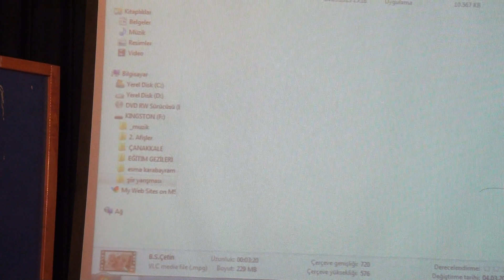buse seher çetin Orda Bir Çocuk, Burda Ben!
25 Nisan 2013 Perşembe günü saat 13.30'da Okulumuz salonunda Kültür Edebiyat Kulübü etkinlikleri çerçevesinde Türkçe Öğretmeni Elif Durmuş'un liderliğinde 1. kademe öğrencilerine yönelik olarak ödüllü güzel şiir okuma yarışması düzenlendi. Slâytlar eşliğinde16 3. ve 4. sınıf öğrencisi tarafından okunan şiirler öğretmen, öğrenci ve veliler tarafından ilgiyle izlendi. Yarışmanın jüri üyeliğini yapan Türkçe öğretmeni Birol YÜCEL ve Sınıf Öğretmeni Süreyha ÖZTÜRK, yaptıkları değerlendirmede 1.ligi 4B Sınıfından Buse Seher Çetin, 2.ligi 3B Sınıfından Nehir DEMİRAL, 3.lüğü 4B Sınıfından Zülal ÇAKAR, Mansiyon ödülünü de 4 A Sınıfından Ceren AYRANCI kazandı. Öğrencilerimizi tebrik ediyoruz, bu güzel yarışmayı düzenleyen ve jüri olarak görev yapan öğretmen arkadaşlarımızı ve öğretmenlerimizi tebrik ediyoruz.Yarışmanın sunuculuğu gerçekleştiren 6 A Sınıfı öğrencilerinden Zeynep Rana ÇAKAR ve Selin Gül KARTAL'a teşekkür ediyoruz.

ORDA BİR ÇOCUK... BURDA BEN

Bir ana gülümserken yorgun ve güzel
Yüreği müjdelerle tüy gibi hafiflerken,
Orda, bir çocuk doğar sımsıcak dünyamıza
Burda ben...

Dal nasıl, yaprak nasıl, ekin nasıl büyürse
Toprak nasıl uyanırsa bir incecik yağmurdan
Orda bir çocuk büyür yumak yumak bir nurdan,
Burda ben...

Koştuğu, atladığı, durduğu, uzandığı,
Düşüp kaldığı yerlerde gözbebeğim var.
Orda, toz-toprak içinde bir çocuk ağlar,
Burda ben...

Ne oyun oynamak ister, ne uyku ne su,
Ne elişi resimleri gönlünü alır.
Orda, bir uzak evde bir çocuk yetim kalır,
Burda ben...

Dokunsam, martı gibi uçup gidecek sanki,
Solgun yüzlü bir avuç kar.
Orda, bir gece yarısı, bir hasta çocuk sayıklar,
Burda ben...

Birden bire uyanır bir ana uykusundan,
Sapsarı bir korkuyla bakakalır nefessiz.
Orda, sabaha karşı bir çocuk ölür sessiz,
Burda ben...

Yavuz Bülent BÂKİLER